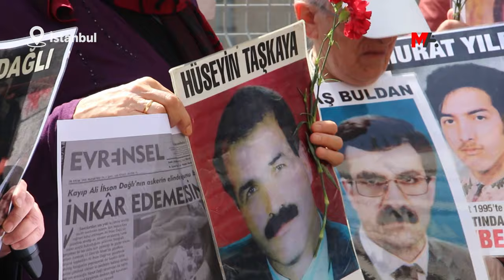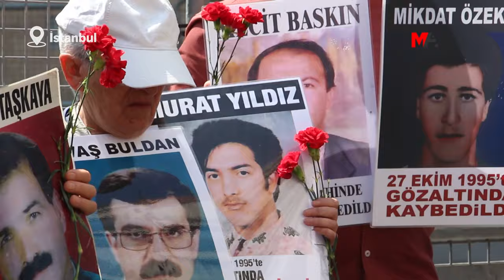CUMARTESİ ANNELERİ ALİ İHSAN DAĞLI’NIN FAİLLERİNİN YARGILANMASINI İSTEDİ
29 yıl önce gözaltında kaybettirilen Ali İhsan Dağlı’nın akıbetini soran Cumartesi Anneleri, kaç yıl geçerse geçsin kayıpları için adalet istemekten vazgeçmeyeceklerini belirtti.